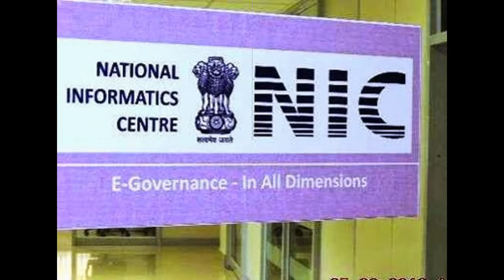Slideshow-Hon'bleRastrapathyJi-@-RamaDeviWomen'sCollegeEdweepNews(iNDiA)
Golden Jubilee Celebrations of Rama Devi Women's Autonomous College-Hon'ble RastrapathyJi-ChiefGuest-

Hon'ble PRESIDENT CALLS UPON STUDENTS TO DEVOTE THEIR ENERGIES TO THREE ES – EDUCATION, EMPOWERMENT AND EMANCIPATION OF WOMEN

 Hon'ble President of India, Hon'ble Shri Pranab Mukherjee called upon students to devote their energies to three Es – education, empowerment and emancipation of women. He was speaking on the occasion of inauguration of the Golden Jubilee Celebrations of Rama Devi Women’s Autonomous College today (November 30, 2014) at Bhubaneswar.

 Paying tribute to the unique contribution and leadership of Smt. Rama Devi, the President said she was one of the most committed workers in India’s national movement and a devoted disciple of Mahatma Gandhi. At the launch of the Civil Disobedience Movement in 1931, mass public meetings were organised by Smt. Rama Devi, Gopabandhu Choudhury and Acharya Harihar Das in Odisha. When the Dandi March took place on the West Coast of India, Inchudi on the Balasore Coast and Kujanga in Cuttack were selected by the Utkal Provincial Congress Committee to break the Salt Law. This was led by Smt. Rama Devi and other leaders in Odisha. She was an organiser, speaker, campaigner and inspirer of ordinary men and women. She worked hard to root out untouchability and communalism. She organised a pada yatra to support Vinobha Bhave’s Bhoodan Movement and gave utmost emphasis to education, emancipation and empowerment of women.

 Hon'ble President said he has been an admirer of the rich cultural heritage of Odisha and its long history of communal harmony. Odisha is the land where the Kalinga War was fought in the 3rd century BC. It was here that Emperor Ashoka had a change of heart - that made him eschew violence and embrace dhamma and ahimsa. He recalled the enormous contributions made by illustrious sons of its soil like Utkal Gourav Madhusudan Das and Utkalmani Gopabandhu Dash. He said its visionary leaders like Shri Biju Patnaik and Utkal Keshari Dr. Harekrishna Mahatab made Odisha an industrialized and prosperous State.

 Hon'ble  President said the people of Odisha have proven themselves to be worthy inheritors of a grand legacy. They have transformed Odisha into one of the most progressive states of India. Bhubaneshwar is ranked among the best cities of India and is today a commercial hub of eastern India.

 Hon'ble  President said every student has the potential to contribute, in their own individual capacities, to nation building. Students must understand that considerable resource, effort and sacrifice has gone into their education. Society has invested in them and it is legitimate to expect that they would pay a dividend back to society for this investment. He asked them to make a special effort - in any way that they can - for the education of the girl child, which would have a multiplier effect on the success of developmental programmes of the Government.-(thanking Hon'ble RastrapathyJi) -thanking & thankful to ALL -edweepNews(iNDiA)islandsmobilepress - edweep_i_newspaper -thanking...